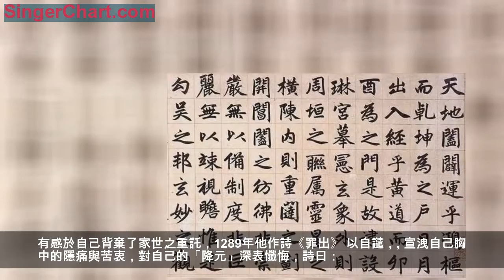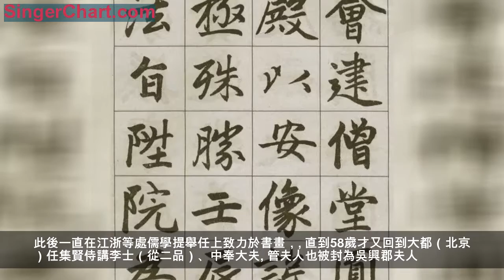文人相輕，你是趙孟頫又該如何？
凡是喜歡書法的人無不了解趙孟頫的書法藝術。
那出神入化、娟秀嫵媚的行草真隸，不知令多少人為之傾倒、陶醉。
其實，他不僅僅書法好，其詩詞畫樂律等均堪稱一流。
趙氏在文章、經濟、政治領域也卓有建樹。
據《元史》載：「孟頫之才，頗為書畫所掩，知其書畫者不知其文章，知其文章者，不知其經濟之學，人以為知言云。」
可見，趙孟頫是一位全天候的才子。
另外，讓人稱羨的還有他娶了一位詩賦俱佳、姿容妙曼的可人夫人—管道升，
與他朝夕相伴、天倫承歡。

按理說，他對自己的人生應當感到滿意了，
然而，人人都有一本只有自己才能讀懂的心經啊！
趙孟頫自己為自己釀造的一罈苦酒，
他自己默默品嘗了一生，直到69歲去世。
趙孟頫出身宋朝宗室，是宋太祖趙匡胤的十一世孫，秦王趙德芳之後。
南宋末年，他為真州（今江蘇儀征）司戶參軍 。
南宋滅亡後，趙孟頫回到他的家鄉吳興（今浙江湖州）苦讀詩書，
伴著自己的老母過著十分清貧的生活。

公元1286年，忽必烈遣集賢赴江南訪求前朝人才。
趙孟頫、張伯淳等24人一起被選中。
在這24人中趙孟頫排在第一名。
他終於獲得了出山的機會，當他行至杭州時，與其好友戴表元相會。
戴作《招子昂歌》，勸他不要出仕元廷，但趙孟頫沒有聽從。
他認為：難道一個在閒居苦悶與憂愁中掙扎了多年、心懷鴻鵠之志，欲有作為的青年，應該抱殘守缺，為那個悲劇的朝代和家世殉葬嗎？
這一年他才33歲，尚未娶親。
或者，這才是趙孟頫晚年懺悔的根源。
初至京城，趙孟頫立即受到元世祖忽必烈的接見，
元世祖讚賞其才貌，驚呼為「神仙中人」，
並給予他種種禮遇，還被任命為兵部郎中。後來，官至一品。

朝代更替，先代宗族、勛臣能否到新政權里當官？
如果去當官是否是「失節？ 現在看來似乎不成問題。
比如，國共戰事結束後，一大批國民黨元老不是也入仕新中國了嗎？
不是也被譽為棄暗投明的正義之舉嗎？
但在古代禮教森嚴、名節第一的社會環境中，
趙孟頫的做法是不被時人看好的。
他當時雖然是名噪一時的大師級藝術家，
但在士大夫眼裡，他卻是漢奸文人的典型代表。
因為，他作為趙宋的皇族後裔，眼見漢人的鮮血浸滿自己的土地，
他卻臣服於蒙古屠夫的鐵蹄之下，對元朝的統治集團屈服。
所以，他成了當時屈膝侍敵、變節儒林的代表和元朝進行民族壓迫和殘暴統治的粉飾匠。

有人說他一方面為元朝的殘暴統治歌功頌德以換取功名富貴；
一方面又對民間抗元武裝極盡污衊，
從精神上幫助元朝統治者瓦解民間反抗壓迫的鬥爭。
元人虞堪《題趙子昂苕溪圖》亦批評道：
吳興公子玉堂仙，寫出苕溪似輞川。
回首青山紅樹下，那無十畝種瓜田。
顯然是在批評趙孟頫未能像東陵候召平那樣寧願種瓜為生也不願意出仕新朝的氣節。
正因為如此，趙孟頫在宋元之後一個相當長的時間內，他一直遭到後人的詬病。
有不少人甚至對他的書法藝術也不予認可，
說他的書法是「書奴」、「俗書」、「軟眉無骨」。
比如明代書法家董其昌、元代書法家傅山均持以上觀點。
其實，誰人真懂趙孟頫的真實內心呢？
趙孟頫投靠忽必烈為官，雖然在北京生活條件優裕，但心情卻一直不好。
當時，宋後人看不起他，因為他叛宋；
元朝人也看不起他，因為他降元。
統治集團內部也藐視他，有一次，忽必烈召見他，
問他大宋投降過來的兩個人葉李和留夢炎兩個人誰好？
趙孟頫半天無法回答。
他知道這是忽必烈有意警告他，要他在元朝做官時要老老實實聽話。
因為葉李、留夢炎都是大宋投降過來的，
等於他們二人一個是漢奸甲一個是漢奸乙，
而趙孟頫則是漢奸丙。
既然都是漢奸，還談得上什麼好壞？
他們的共同之處即都是漢奸而已。

這次談話後，趙孟頫實在不願再呆在京城了，
他要求外調，企圖避開風口浪尖，到一個十分邊遠的地方棲身。
回想自己自從出仕以來所遭的冷遇：侄子同自己絕交了，長輩友人畫家錢選也對他的行為不滿。
有感於自己背棄了家世之重託，1289年他作詩《罪出》 以自譴，
宣洩自己胸中的隱痛與苦衷，對自己的「降元」深表懺悔，詩曰：
病妻抱弱子，遠去萬里道。
骨肉生別離，丘壟缺拜掃。
愁海無一語，目斷南雲杳。
慟哭悲風來，如何訴蒼昊。
想想自己以前是可以自由飛翔的「水上鷗」，
而今卻變成了一棵任人踐踏的「小草」，成了「籠中鳥」。
他投靠元朝無論是被迫還是被誘騙，或者是自投羅網，
今天想來他都感到十分懊悔，
後悔自己當初的出山成了自己一生一個難以原諒的過錯。

公元1296年，34歲的趙孟頫休病於江南老家，
此後一直在江浙等處儒學提舉任上致力於書畫，
直到58歲才又回到大都（北京）任集賢侍講李士（從二品）、中奉大夫。
管夫人也被封為吳興郡夫人。
公元1316年，63歲的趙孟頫官至極品，
是他一生事業的極盛時期，但他心情依然沉痛，
這年他寫詩《自警》曰：
齒豁童頭六十三，一生行事總堪慚。
惟余筆硯情猶在，留與人間作笑談。

可見他到老也總是高興不起來。
1319年4月，管夫人在臨清舟中病逝，
沉痛的趙孟父子護柩還湖州吳興。將她安葬於東衛里山。
趙孟頫為她親筆撰寫了《魏國夫人管氏墓誌》。
此後他一直在老家生活，每天應酬求書者，體弱眼暗，老病交侵。
書《度人經》以悼念亡妻。
1322年6月16日，孟頫仍觀書作字，談笑如常，至黃昏，逝於吳興。
這年他69歲。其子將趙孟頫與管夫人合葬於德清縣千秋鄉東衡山。

今天，依舊有很多人仰慕趙孟頫書畫造詣，
也有不少人繼續質疑趙孟頫的人品。
只是很少人會換位考量：
如果你是趙孟頫，又當如何？​​​​